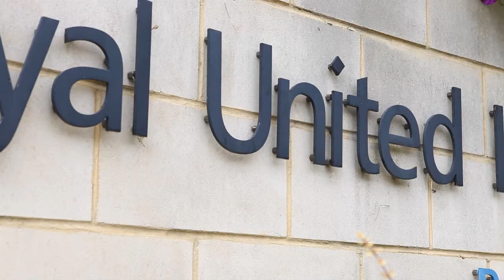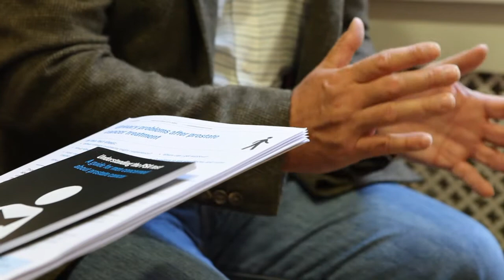Royal United Hospital Bath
Staff at the Royal United Hospital Bath tell us how new funds have allowed them to recruit a specialist nurse who can dedicate time to giving men the care they need. And we hear from a man recently diagnosed who, like others in his position, is feeling the benefits from our UK wide programme to transform care for men with prostate cancer. These life changing projects were made possible thanks to funds from Movember and Royal Mail.